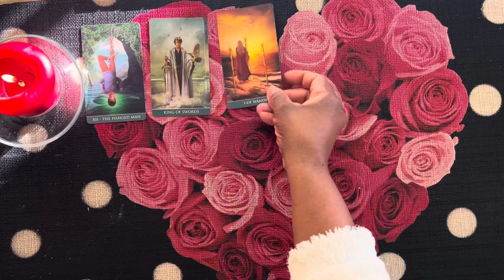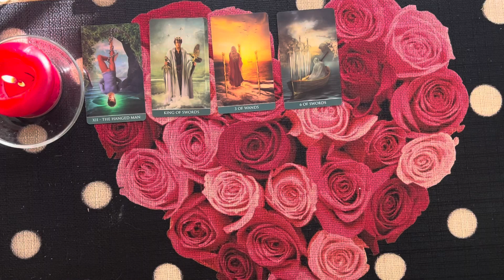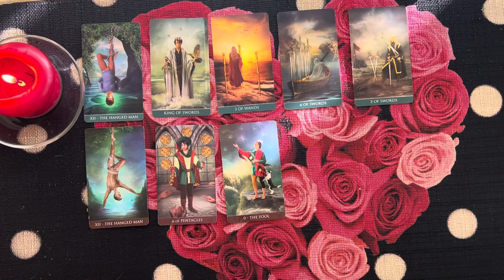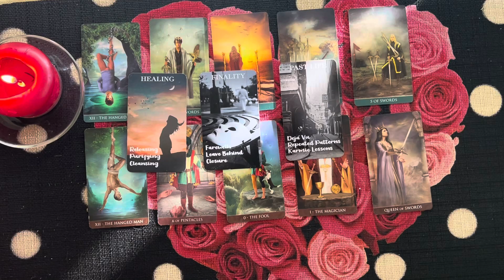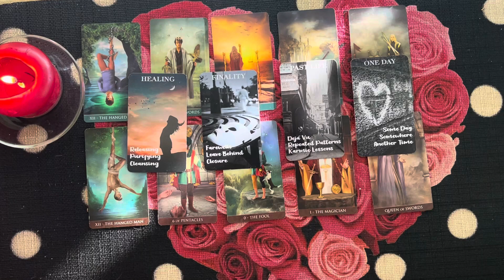Capricorn: What's Your Twin Flame Up To?